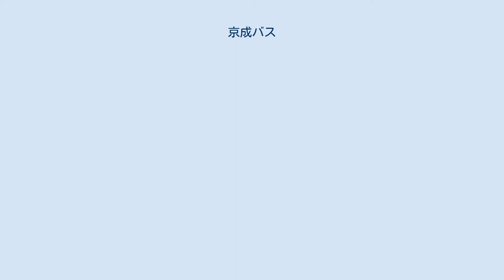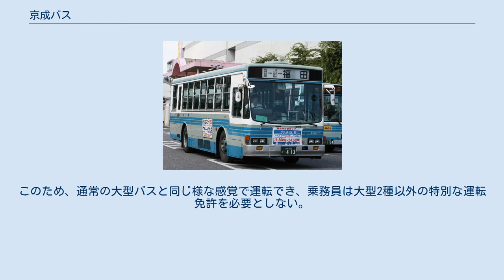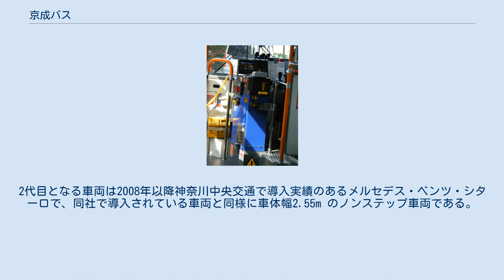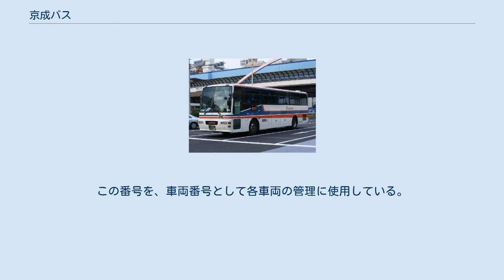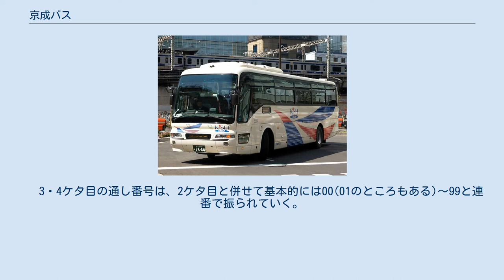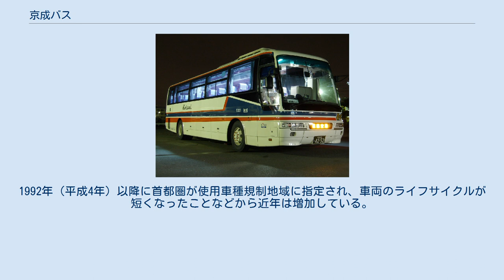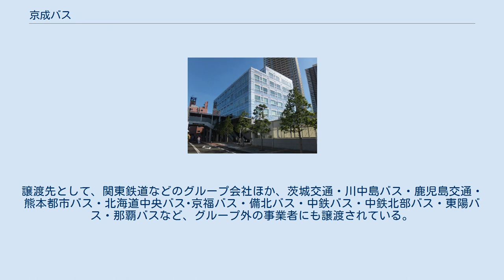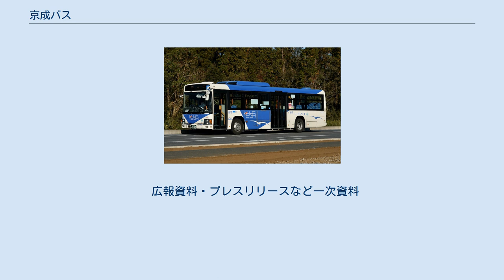京成バス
京成バスの一般路線車両 京成バスの空港リムジンバス （旧塗装/撮影：神奈川中央交通田村車庫） 京成バスの空港リムジンバス（新塗装/撮影：秋葉原駅） 京成バス株式会社（けいせいバス、英: Keisei Bus Co.,Ltd.）は、京成グループのバス事業者。
かつて「京成バス」とは京成電鉄が運行するバスを指す通称であったが、同社バス部門の承継を目的として1999年（平成11年）1月に現在の京成バス株式会社が設立され、2003年（平成15年）10月1日より営業を開始した。
本社は同社と同じく千葉県市川市八幡にある（2013年9月17日東京都墨田区押上から移転）。
京成カード加盟店。
 東京都内の足立区・葛飾区・江戸川区から千葉県北西部にかけての京成・北総・JR東日本沿線を主な営業エリアとする。
一部埼玉県に路線を持つ。
また、成田空港発着路線をはじめとする高速バス路線を多数運行している。
 京成電鉄のバス部門は、1995年（平成7年）の千葉県山武郡成東町（現・山武市）を拠点とするちばフラワーバスの営業を開始して以来、地域毎に分社化したり、グループ会社に路線を移管したりする方法で合理化を進め、比較的輸送密度の高い地域を京成バス株式会社に譲渡する事で完全に分社化するという形態をとろうとしたが、同社へのバス部門すべての移管に対しては、労働組合の強い反対があり、なかなか実行には至らず、列車の運行を1日間運休するストライキが計画された事もある。
京成バスの会社の設立から実際の運行までに4年8ヶ月もの年月を要している背景には、以上の様な事がある。
 同社が実際の営業を開始後、千葉県内の路線でも、東京23区と同様の表記による系統番号の導入が進められた。
 京成バスは、2003年（平成15年）10月1日に京成電鉄からバス事業を譲受して運行を開始した。
ここでは、京成電鉄時代を含めた沿革について記述する。
 京成バスの歴史は、1930年（昭和5年）5月10日に京成電気軌道（京成電鉄の当時の社名。以下「京成」とする。）が子会社として京成乗合自動車を設立した事に始まる。
京成は、これに先立って自社の鉄道周辺に路線を有する東葛乗合自動車（市川国府台 - 船橋間）、千葉バス（船橋 - 千葉間）、両総自動車（千葉 - 東金間）の3社を買収していたが、経営上の判断からこれらの路線を直営とはせず、新たに京成乗合を設立して運営を同社にあたらせる事としたのである。
 京成は次いで1931年（昭和6年）12月に浅草を起点に玉ノ井・四ツ木・立石周辺に路線を有し、電車線に一部並行していた隅田乗合自動車を買収した。
同社は自動車商の梁瀬（現・ヤナセ）による開業で浅草へ安価且つ乗り換えなしで出られる交通手段として京成電車の手強い競争相手となっていた。
このため、買収には相当の努力を注いだと社史に記されている。
京成は、同社を買収後しばらくは監督下に置く形で営業させていたが、1932年（昭和7年）7月に至り直営化に踏み切る事となり、自動車課及び寺島営業所を設置してその事業一切を継承した。
 東京においては、1933年（昭和8年）に中島理一より四ツ木 - 亀有間を、1934年（昭和9年）に上平井乗合自動車より四ツ木 - 上平井 - 新小岩間を継承し、さらに北は新宿・金町・水元猿町へ、東は奥戸へと路線を延ばした。
これにより従来の車庫が手狭となった事から1935年（昭和10年）に奥戸に新車庫を設置、1937年（昭和12年）には寺島営業所をここに移転して奥戸営業所とした。
また、同年には奥戸から江戸川を越えて市川八幡へと路線が延び、これによって千葉県内の路線との連絡が図られた。
 なおこの間、千葉県内では1934年（昭和9年）3月に京成乗合自動車を統合して千葉営業所とした後、周辺事業者の買収による積極的な路線拡張策がとられていた。
1935年（昭和10年）には松戸に拠点を置く東葛乗合（前記の東葛乗合自動車とは異なる）を買収し、松戸駅 - 八柱霊園 - 藤ヶ谷方面の路線を継承（ちばレインボーバス参照）すると共に松戸営業所を設置した。
続いて、同年中に同じく松戸の渡辺敬蔵より松戸から市川・金町・流山へ向かう3線を継承し、松戸営業所に組み入れた。
また、1936年（昭和11年）には東金 - 八街間などに路線を有する東金自動車を買収、1937年（...